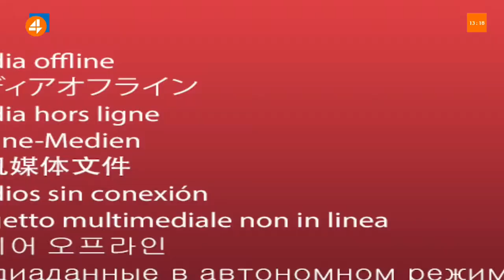Вибух в Бейруті рівнозначний 2-3 бомбам, скинутих на Хіросіму у 1945 році, – Старіков (5.08)